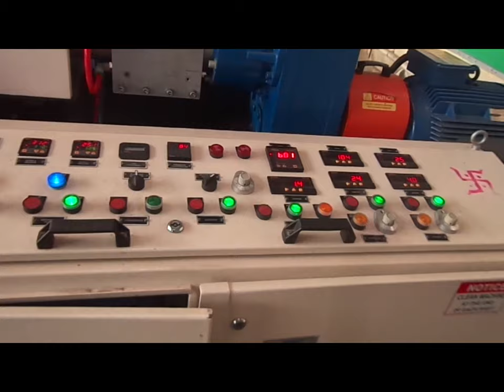Semi Auto Washing & Recycling of Dirty Milk Pouch Film Waste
Semi Auto Washing & Recycling of Dirty Milk Pouch Film Waste made by GMS.

GMS Plastic Machinery Pvt Ltd was founded in 2006, having Italian Joint Venture with Gamma Meccanica S.p.A. Inception of GMS was with a focus to serve the growing economies with subsidized Italian technology Machine with the same service that one would expect from the Italian Partners M/s. Gamma Meccanica S.p.A.

Please share your requirements so that we can prepare an offer for you:
• Output in Kgs per Hour.
• Type of Waste i.e. Film, Raffia (Woven Sacks), Non Woven Fabric, Filaments, Fibre, Injection Moulded, Blow Moulded, Pipe Waste, etc.
• Quality of Waste i.e. Road Waste or Plant Waste.
• Required Equipment i.e. Recycling Machines, Washing Plant, Driers, Dieface Cutter, etc.